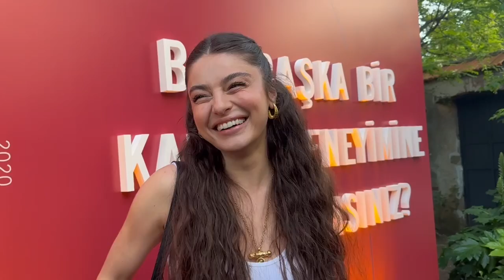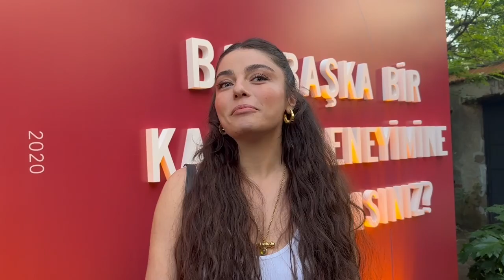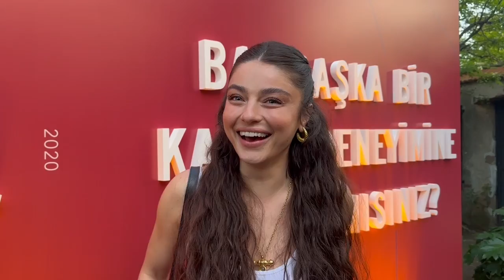Ayça Ayşin Turan Yeni Röportaj: Aşk Var Mı?